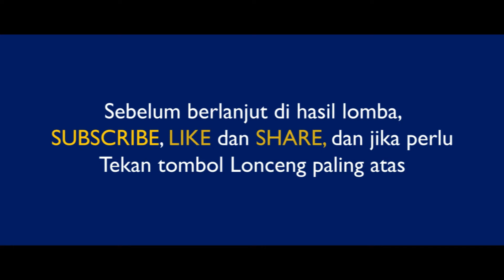LOMBA VIRTUAL - Tembang Macapat - Harapan II - Akademi Seni Mangkunegaran (ASGA) Surakarta 2020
Lomba Virtual 2020

Akademi Seni Mangkunegaran (ASGA) Surakarta menyelenggarakan lomba virtual. Lomba ini mensikapi aktifitas di era Pandemi Covid19, yang berimbas pada aktifitas masyarakat, baik di lingkup akademisi maupun sekolahan lainnya. Sehingga sistem during diterapkan. Dalam rangka mengenalkan kembali bentuk tembang, sulukan, bahasa jawa dan ragam busana jawa gaya Surakarta, lomba virtual inipun diselenggarakan.

Kami mengucapkan terima kasih kepada para peserta, dan kami ucapkan selamat atas para juara di aneka lomba virtual yang diadakan oleh Akademi Seni Mangkunegaran.